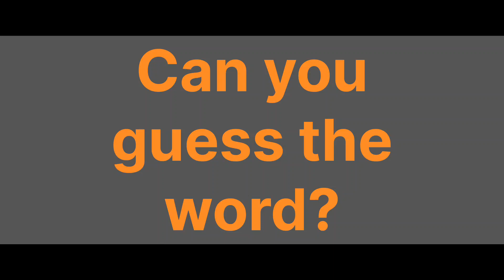can you guess the word? emoji quiz